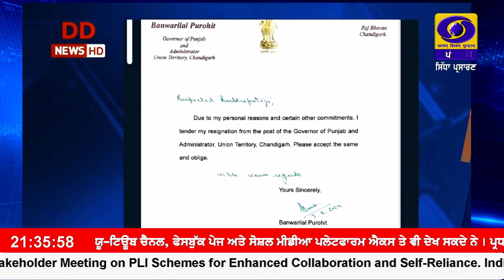ਪੰਜਾਬ ਦੇ ਰਾਜਪਾਲ ਬਨਵਾਰੀ ਲਾਲ ਪੁਰੋਹਿਤ ਨੇ ਨਿੱਜੀ ਕਾਰਨਾਂ ਦਾ ਹਵਾਲਾ ਦਿੰਦਿਆਂ ਅਹੁਦੇ ਤੋਂ ਦਿੱਤਾ ਅਸਤੀਫ਼ਾ